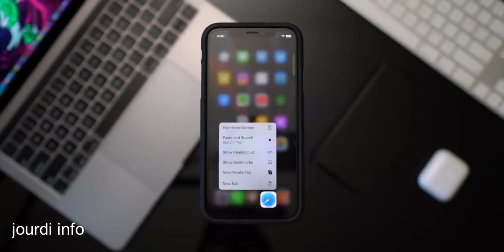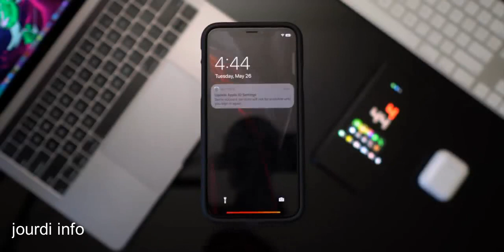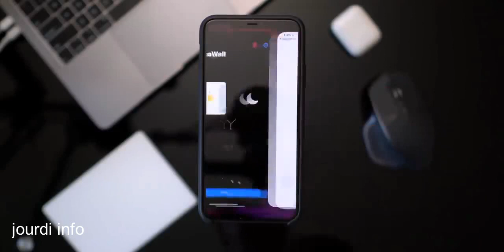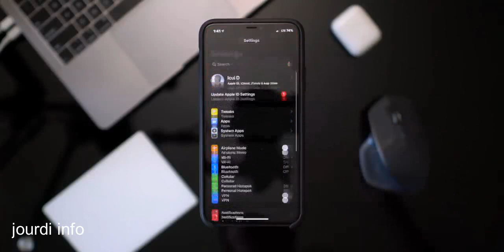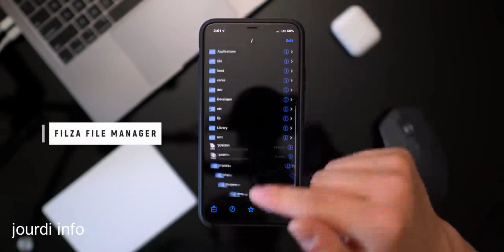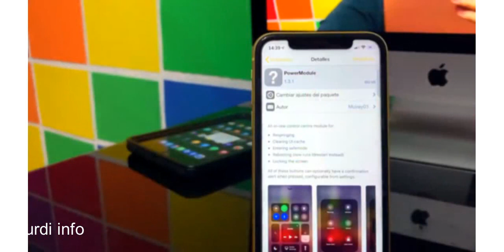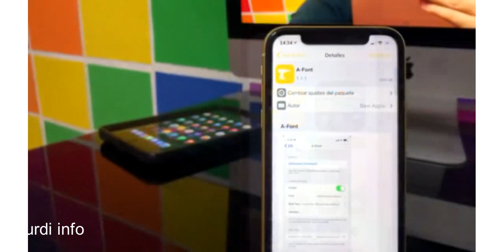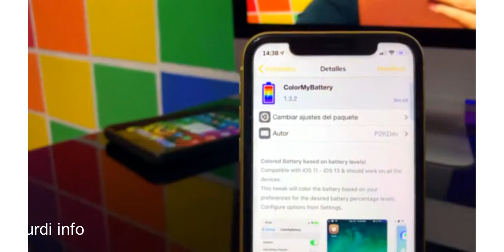All FREE Cydia Tweaks for iOS 13.5 Jailbreak!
iOS 13.5 Tweaks! Top 100+ FREE Jailbreak Tweaks for Unc0ver Jailbreak iOS 13.5 - iOS 13. The best iOS 13.5 Cydia Tweaks for the latest Unc0ver Jailbreak on iPhone, iPad, and iPod touch! Top tweaks & sources HERE: